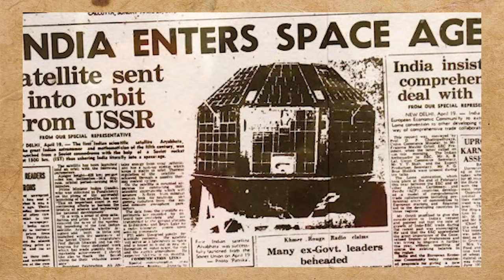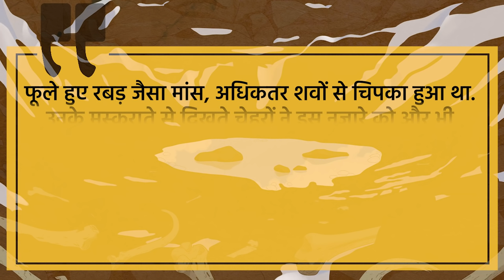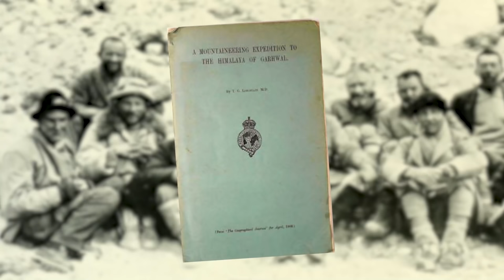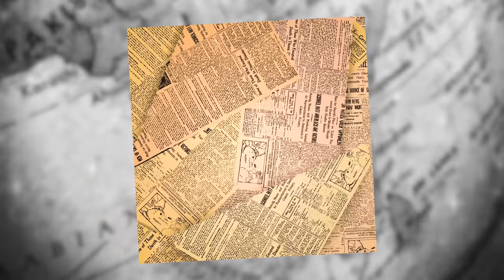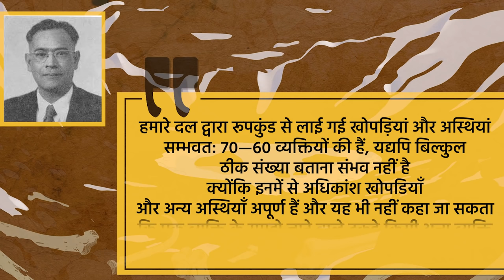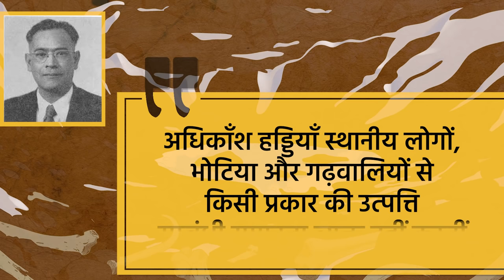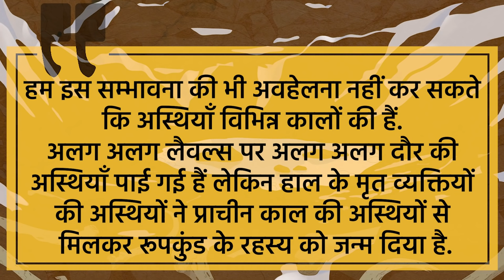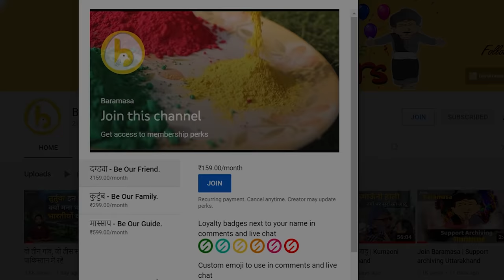रूपकुंड | बर्फ़ीली झील में दफ्न लाशों की पूरी कहानी | Roopkund Lake| हुआ यूं था | EPS07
बेदिनी बुग्याल की सर्द हवाओं को चीरता हुआ घुड़सवारों का एक दल अब 'पातर नच्योंणी' से होता भगवाबासा को पार कर चुका था. त्रिशूल और नंदा घुंटी की ऊँची हिमालयी चोटियॉं अपनी सल्तनत में दाखिल हुए इन घुड़सवारों पर लगातार निगाहें बनाए हुए थी. इन घुड़सवारों के हिस्से अब एक चढ़ाई आनी थी जिसके पार वे सीधे इन दोनों विशाल पर्वतों के आगोश में लेटी उस घाटी में होते, जो उनके इस सफ़र की मंज़िल थी.

दाहिनी ओर 7120 मीटर ऊँचा भव्य त्रिशूल पर्वत और बाईं ओर 6309 मीटर ऊँची नंदा घुंटी. लेकिन अपनी मंज़िल तक पहुंचने से पहले ही इस चढ़ाई के दूसरे छोर पर इन घुड़सवारों की मुलाक़ात एक ऐसी ख़ामोश झील से हुई, जहॉं सैकड़ों इंसानी लाशें और नर कंकाल बिखरे हुए थे.. हिमालय की सर्द फ़िज़ाओं में लेटी एक ख़ामोश झील और उसकी बर्फ़ के पिघल जाने से बाहर उभर आई, उसमें बिखरी लाशें और नर कंकाल.

यह कोई फ़िल्मी नज़ारा नहीं बल्कि 2 अगस्त 1942 के दिन जीते जागते इंसानों के सामने, दिल दहला देने वाली हक़ीकत थी.

रहस्य और रोमॉंच से भरी इसी झील की कहानी के साथ पेश है 'हुआ यूॅं था' का अगला ऐपीसोड.. 'रहस्यों का रूपकुंड'.

स्क्रिप्ट : रोहित जोशी